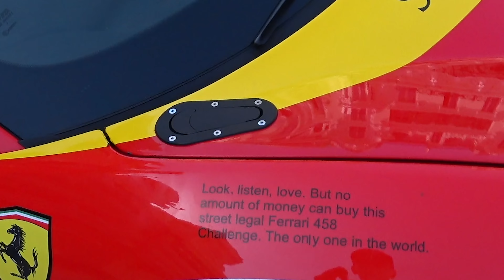CARSPOTTING à Monaco, Brisage de tympans et tours en SUPERCARS!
Il est là, enfin ! Le carspotting à Monaco !